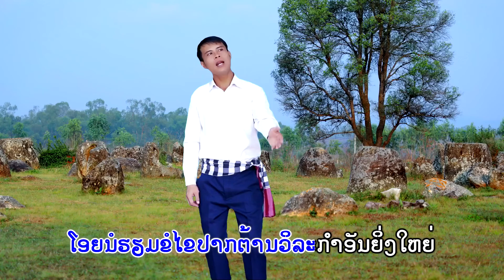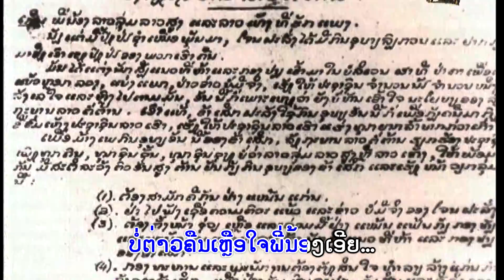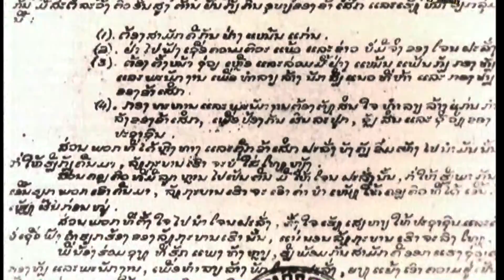ວິລະກຳເຫຼົ່າຮົບສື່ສານ ຮ້ອງໂດຍ ຄຳຜິວ ປັດຕະນະ วิละกำเหล่ารบสื่สาน ศิลปีน คำผิว ปัดตะนะlເພງທະຫານlເພງລາວ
You can download the application for Soutchai at:
Title:ເພງ:ວິລະກຳເຫຼົ່າຮົບສື່ສານ, เพลง:  วิละกำเหล่ารบสื่สาน.
- ຮ້ອງໂດຍ: ຄຳຜິວ ປັດຕະນະ,  ศิลปีน: คำผิว ปัดตะนะ.
-  ເນື້ອຮ້ອງ/ທຳນອງ: ຄຳຜິວ ປັດຕະນະ, เนื้อร้อง/ทำนอง: คำผิว ปัดตะนะ.
- ດົນຕຣີ: ອ.ຈ ພົນ ຮຸ່ງເພັດ, ดนตรี:อ.จ พน รุ่งเพ็ด.
- ຖ່າຍທຳ/ຕັດຕໍ່: MY STUDIO.
# วิละกำเหล่ารบสื่สาน
❌ຢ່ານຳເພງນີ້ໄປອັບລົງຊ່ອງອື່ນໂດຍບໍ່ມີການອະນຸຍາດ.